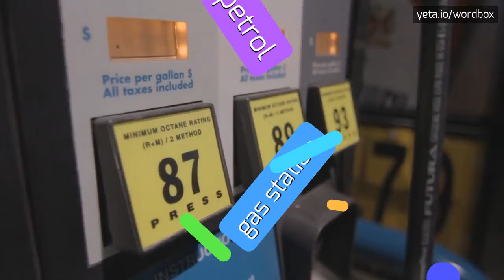HOW TO PRONOUNCE HERMETISTS?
HERMETISTS - Say, Understand, Use: The Complete Guide to Hermetists in 2023

How to correctly pronounce 'hermetists'?
What is the origin of the word 'hermetist'?
Are there any variations in the pronunciation of 'hermetists'?
How does the pronunciation of 'hermetists' differ from 'hermeticists'?
What are some common mispronunciations of 'hermetists'?
Can you provide a phonetic breakdown of the word 'hermetists'?
Are there any regional accents or dialects that influence the pronunciation of 'hermetists'?
What vowel sounds are used in the pronunciation of 'hermetists'?
How does the stress pattern of 'hermetists' affect its pronunciation?
Can you provide any tips for pronouncing 'hermetists' accurately?
HERMETISTS Meaning And Definition:
Hermetists, also known as Hermeticists, are individuals who study or adhere to the teachings of Hermeticism, a philosophical and religious tradition based on the writings attributed to Hermes Trismegistus.
Hermeticism emphasizes the idea of the unity of all things and explores concepts such as alchemy, astrology, mysticism, and spiritual transformation.
HERMETISTS Pronunciation:
To pronounce 'hermetists', emphasize the first syllable 'her' and pronounce 'met-ists' with a short 'e' sound in the second syllable.
Alternate pronunciation variants include 'her-met-i-ists' with a longer 'e' sound in the second syllable and 'her-meh-tists' with a schwa sound in the second syllable.
Use HERMETISTS In Your Speech:
1. Many hermetists believe in the principle of 'as above, so below' which suggests that the microcosm reflects the macrocosm
2. Hermeticists often engage in spiritual practices such as meditation and visualization
3. The study of alchemy is an important aspect of Hermeticism
4. Hermetists seek to understand the hidden meanings behind symbols and signs
5. The concept of the Hermetic 'Great Work' refers to the spiritual transformation and self-realization pursued by practitioners
Please answer in comments for the most popular HERMETISTS questions:
1. What are the main teachings of Hermeticism?
2. How does Hermeticism relate to alchemy?
3. Who is Hermes Trismegistus and why is he important in Hermetic philosophy?
4. What are some symbols commonly associated with Hermetism?
5. How do hermetists approach spiritual transformation?
6. Are there any famous hermetists throughout history?
7. How does Hermeticism differ from other philosophical and religious traditions?
8. What are the practical applications of Hermetic principles?
9. How can someone become a hermetist?
10. Is Hermeticism still relevant in the modern world?